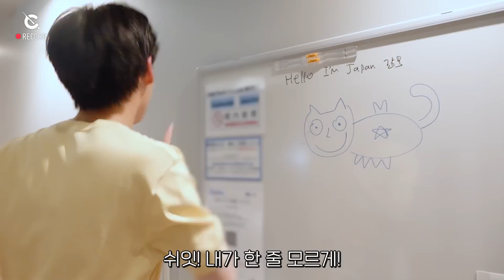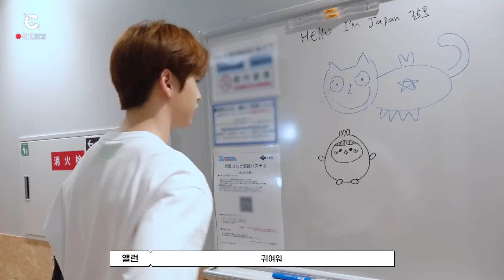[C-Record] CENTER OF GRAVITY IN OSAKA - Behind the scene (오사카 팬콘 비하인드) l CRAVITY (크래비티)